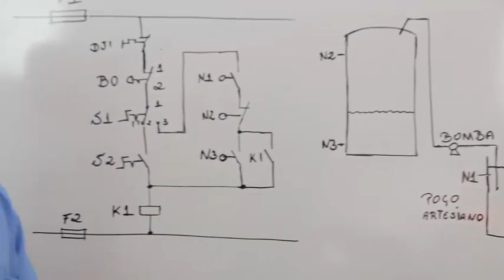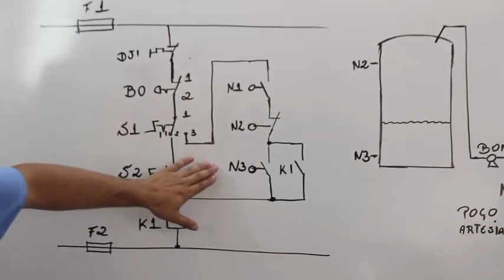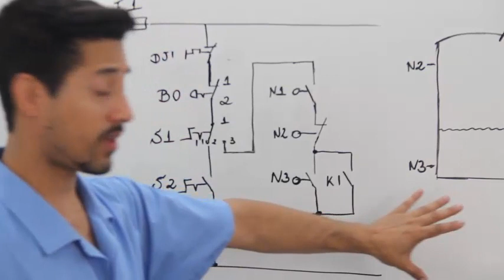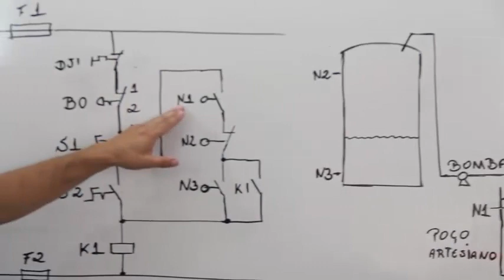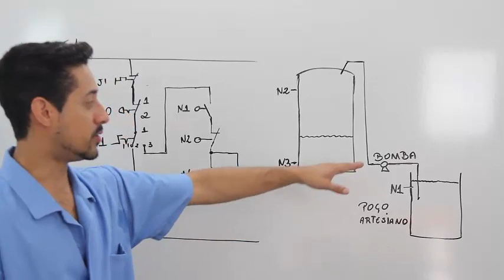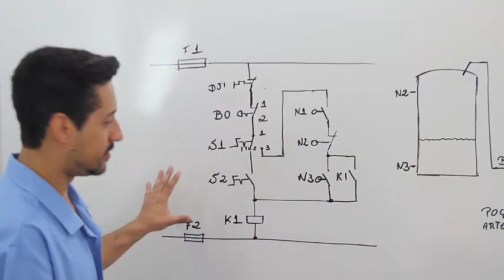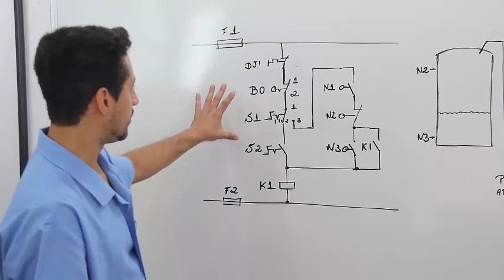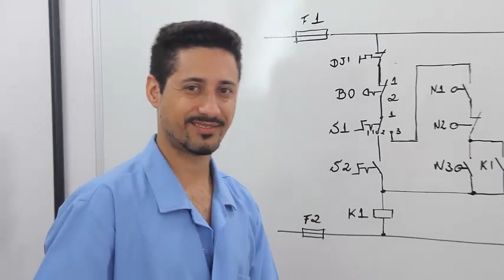PROFESSOR ONLINE - DÚVIDAS SOBRE AUTOMÁTICO/MANUAL - FUSÍVEIS/DISJUNTORES - IHM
Dúvidas sobre porque o automático de uma máquina ou equipamento não funciona e somente o manual?
Qual aDiferença entre o disjuntor e o fusível?
O que é uma IHM?